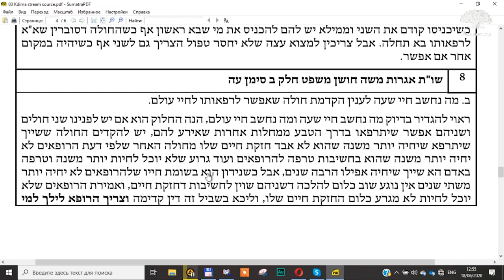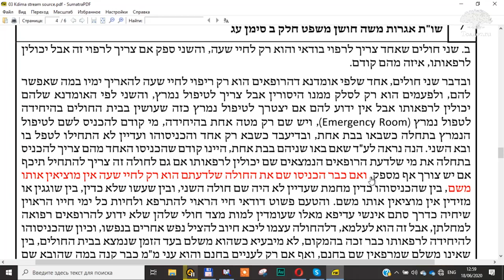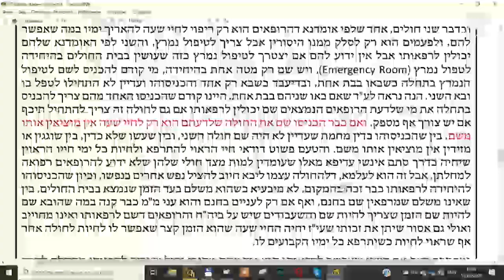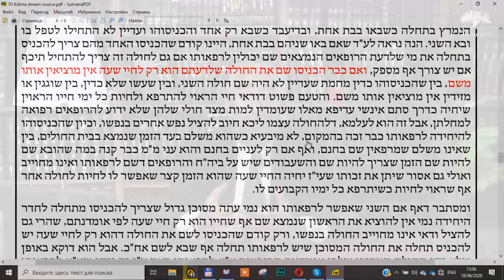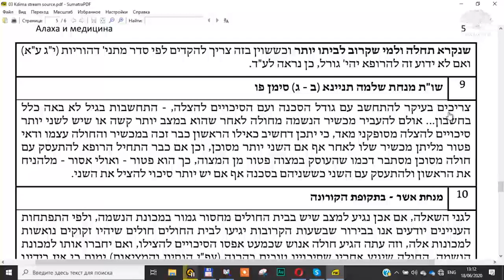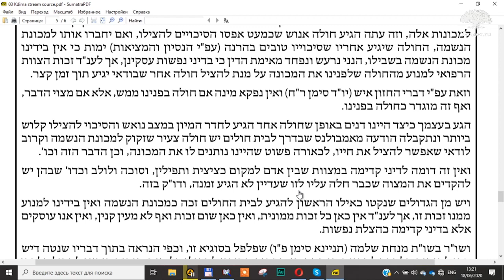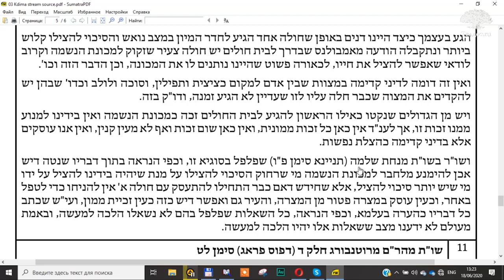Рав Моше Пантелят. Кого спасать, если нельзя спасти всех? Алаха и медицина 5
Как быть, если на одно место в реанимационном отделении есть два или больше претендентов? Следует ли считаться с возрастом больного и его шансами на выздоровление? Можно ли отключить от аппарата искусственного дыхания безнадежного больного для того, чтобы подключить другого, у которого есть хорошие шансы на выздоровление?